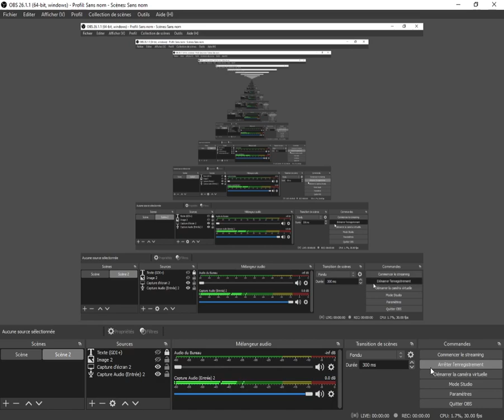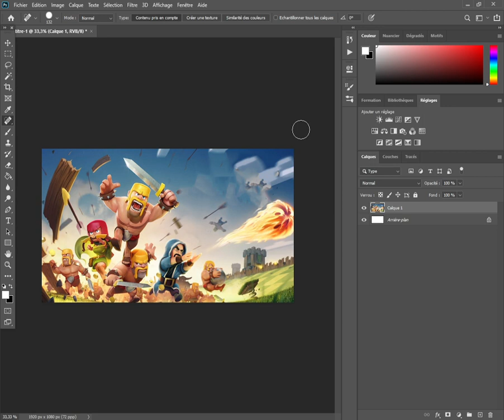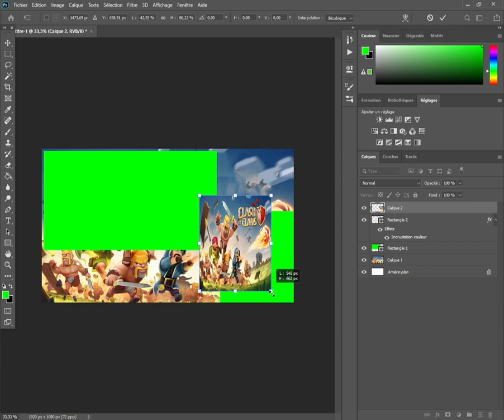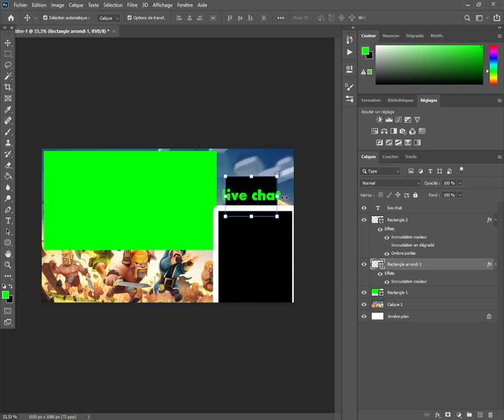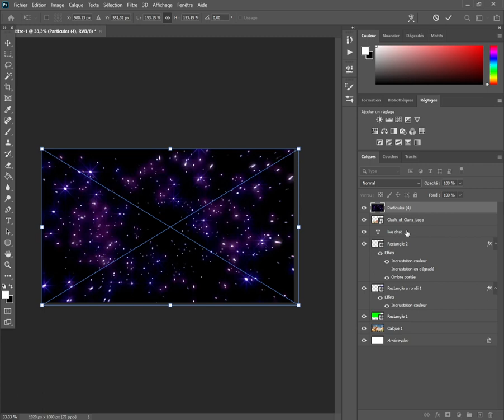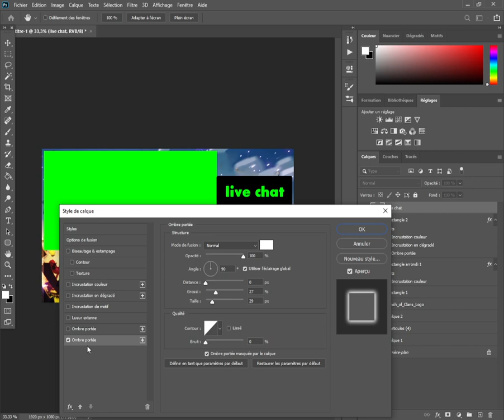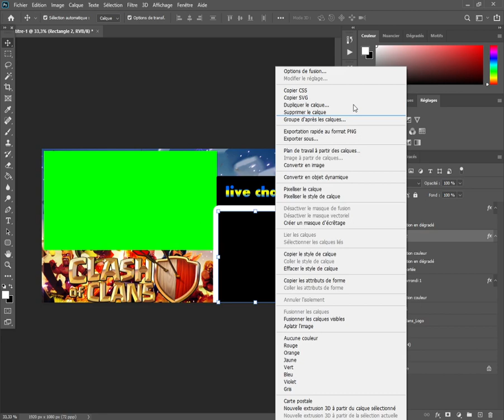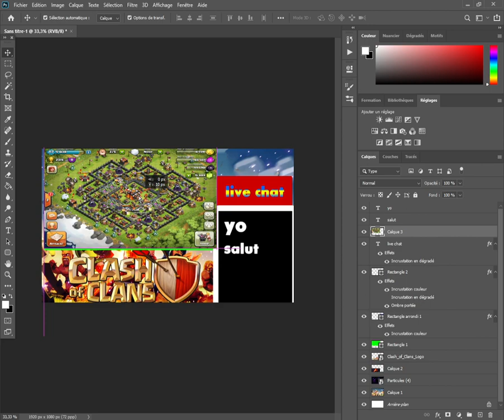Faire un overlay clash of clan